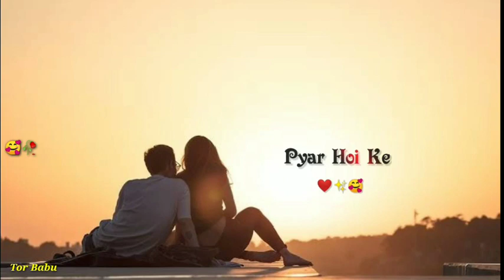paheli nazar pyar hoi gilli nagpuri song,i nazar nagpuri song,phinazar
paheli nazar pyar hoi gilli nagpuri song,
pehli nazar nagpuri song,
pehli nazar mein tu pasand aaegi le nagpuri song,
pehli nazar me pyar hoi gel nagpuri song,
pehli nazar mein pyar hoi gel nagpuri song,
nagpuri pehli nazar mein pyar ho gaya